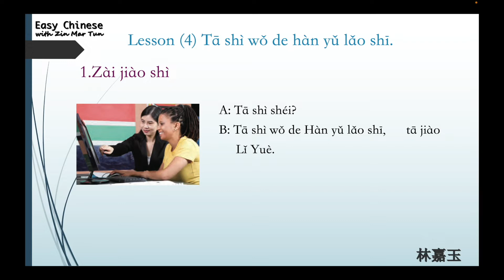HSK 1 Lesson 4